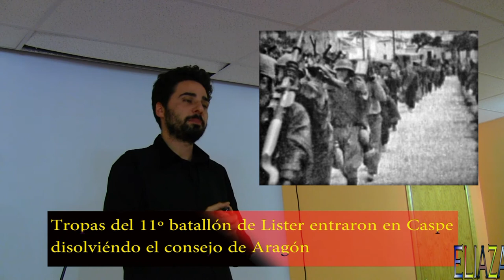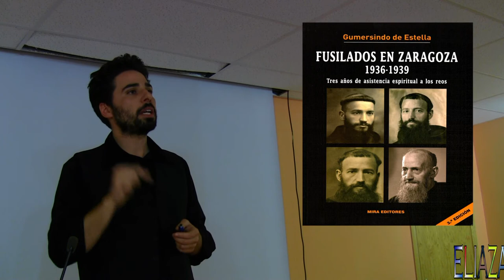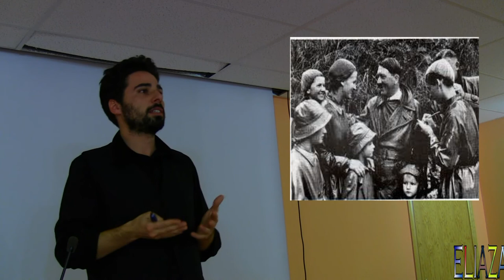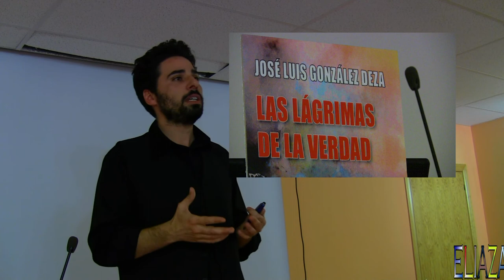LAS LÁGRIMAS DE LA VERDAD 3-JOSÉLUIS GONZALEZ DEZA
José luis nos habla de ue si todas las personas hubieran sido malas en la guerra no hubiese existido la paz después. No todos los buenos somos buenos siempre, ni los malos, malos siempre.